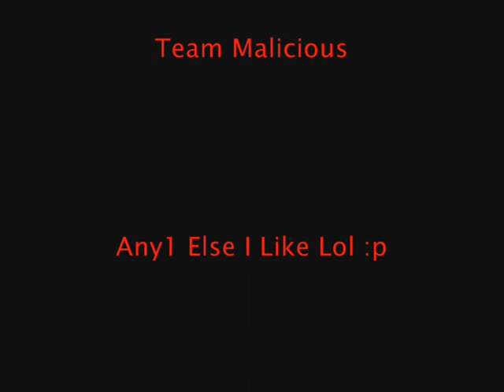x 0tank0 x pk video 1 - No Sympathy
First Vid ^_^
Training To 99 Str Atm, Got It All Bought (Bandits With P Pots :p)

Jay Z - I Just Died In Your Arms Tonight
Skillet - Whispers In The Dark
Smosh - Were Gangstaz